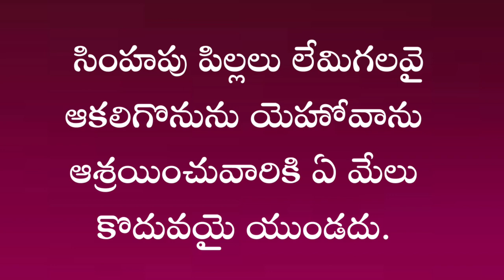31-5-2023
Today's God'spromise#wordofGod